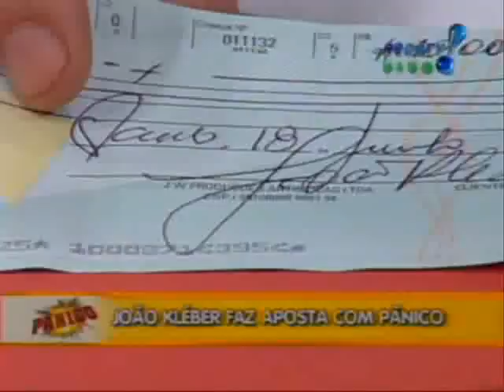panico na tv 20/06/2004(01)